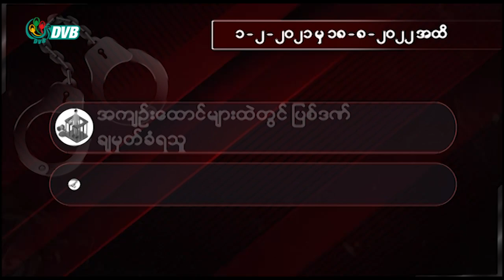DVB Digital မနက် ၁၁ နာရီ သတင်း (၁၉ရက် ဩဂုတ် ၂၀၂၂)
00:17 - NUG အစိုးရ၏ အာဏာရှင်အဆုံးသတ်နိဂုံးစီမံကိန်း “နွေဦးရန်ကုန် ရင်းနှီးမြှုပ်နှံမှု အစီအစဉ်” စတင်
01:13 - စစ်ခေါင်းဆောင်၏ စီးပွားရေးရည်မှန်းချက် မအောင်မြင်နိုင်ဟု သုတေသီများ ပြော
02:34 - ရှောင်တာနယ်အမှုအတွက် ဒေါ်အောင်ဆန်းစုကြည်ကို စစ်ဆေး
03:38 - PMG စက်ရုံလုပ်သားများ၏ ရက်မှန်ကြေးရရှိရေးတောင်းဆိုချက် အောင်မြင်
04:19 - မြဝတီကုန်သွယ်ရေးဇုန်မှ ဝန်ထမ်းများနှင့် မော်တော်ယာဉ်များအားလုံး ထွက်ခွာရန် စစ်ကောင်စီညွှန်ကြား
05:33 - စစ်တပ်ပစ်ခတ်သတ်ဖြတ်မှုကြောင့် ကျဆုံးပြည်သူအယောက် ၂၂၂၀ ထိရှိလာဟု အေအေပီပီ ထုတ်ပြန်